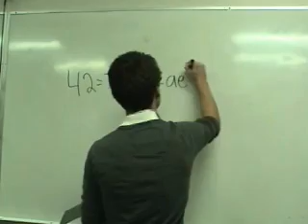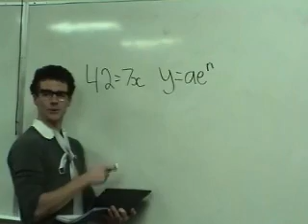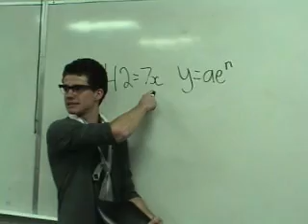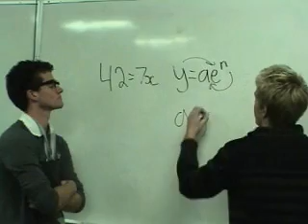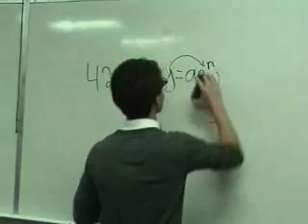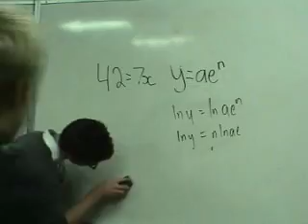Algebra 101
Dwayne, Wayne, and Trevor learn algebra.